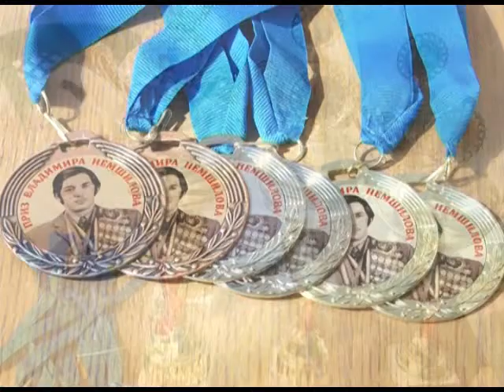В Сочи стартовали открытые краевые соревнования по плаванию. Новости 24 Сочи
Около 300 спортсменов поборются за призы заслуженного мастера спорта СССР, бронзового призера Олимпийских игр 68 года, Владимира Константиновича Немшилова.
Сочи. Новости.
Телеканал Эфкате.